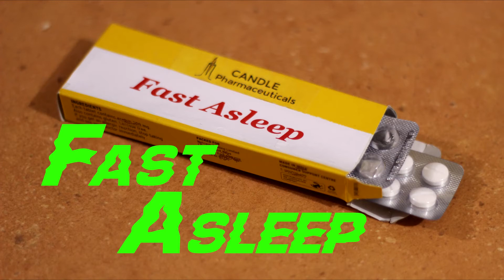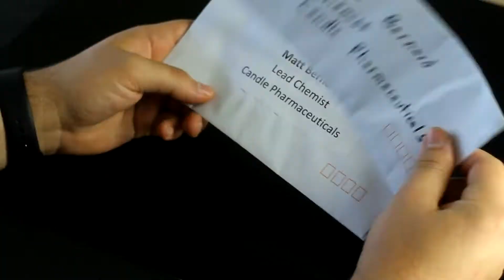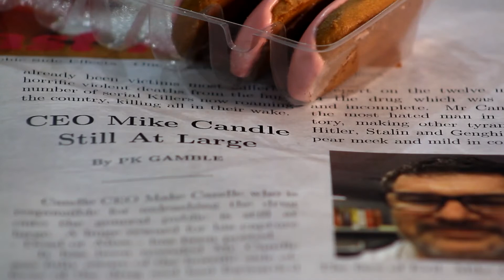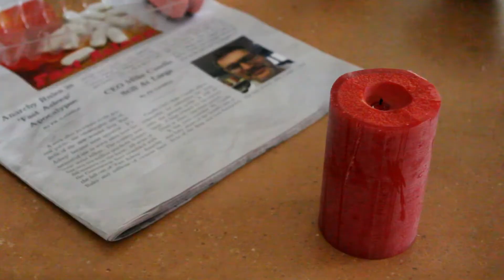"Fast Asleep" (2018) by Patrick Gamble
A popular new drug which reduces a night's sleep to just two hours has a sinister side effect.

This is a short I made with my Dad in 2018